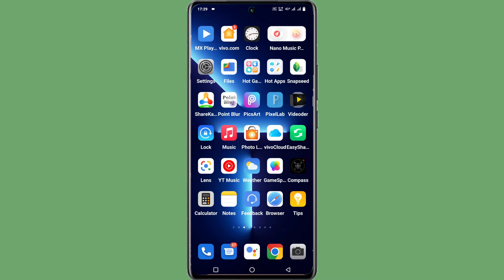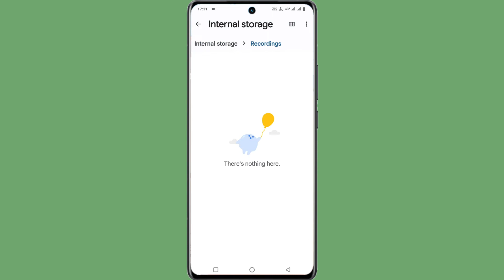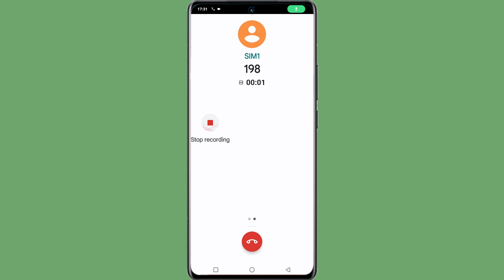Vivo Y72 Call Recording Save Kaha Hoti Hai | Vivo Y72 Call Recording File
How To Call Recording Setting On Vivo Y72
Vivo Y72 Automatic Call Recording Setting
Automatic Call Recording Setting On Vivo Y72
Call Recording Setting On Vivo Y72
Vivo Y72 Call Recording Kaha Save Hoti Hai